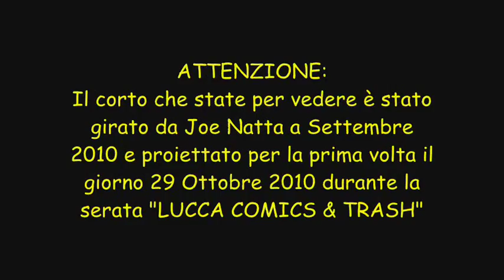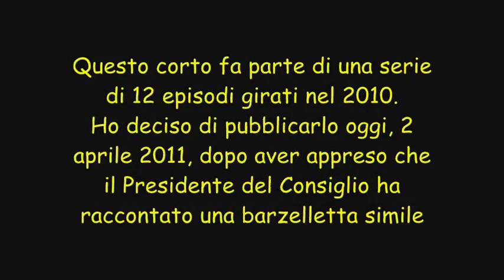Joe Natta presenta: IL MANDARINO - (Cortometraggio comico - Video divertente)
2 Aprile 2011, CLAMOROSO SPOILER A PALAZZO GRAZIOLI: La seconda puntata della nuova serie "Joe Natta presenta", parodia di "Alfred Hitchcock presenta", liberamente ispirata a una vecchissima storiella comica, viene clamorosamente anticipata da Silvio Berlusconi che racconta una barzelletta simile dopo un incontro a Palazzo Grazioli!!!
Buon divertimento!